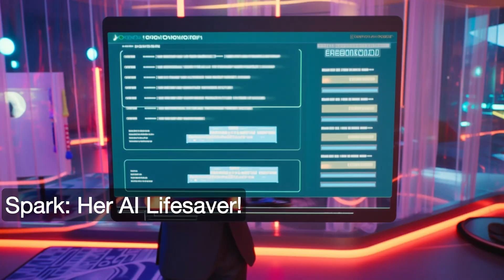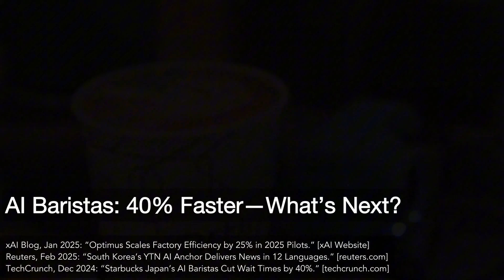AI Revolution Unveiled: Robots Take Over in 2030! 🤖 | Part 1/6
🌟 Will AI redefine reality by 2030? In Part 1 of our 6-part series, join Alex and Dad in the Wonder Lab as they dive into AI robots—from baristas to boardrooms! 🤖 Discover how robots like Spark are reshaping work, boosting creativity, and sparking global art stardom. Will robots be your creative wingman or rewrite your world? Drop your robot vision in the comments! 👇
Timestamps for Part 1:
0:00 – Explosive Intro: AI’s New Reality!
1:06 – Digital Robots: From Baristas to Boardrooms 🤖
3:11 – Imagine 2030: Robots as Creative Partners 🎨

Next:
Part 2: AI Media – Revolutionizing Storytelling
Part 3: AI Sports – Virtual Arenas, Real Thrills?
Part 4: AI Clones – Your Digital Doppelgänger
Part 5: AI Education – Democratizing Knowledge
Part 6: AI Healthcare – Quantum Leaps for Life

💡 Wonder Crew, what’s your take?
Robots: Allies or rivals?

Comment: What’s your robot vision for 2030?
We read every comment—let’s geek out!

🔥 Loved this? Don’t miss the rest of the series:
Part 2: AI Media – Revolutionizing Storytelling [Coming Soon]
Part 3: AI Sports – Virtual Arenas, Real Thrills [Coming Soon]